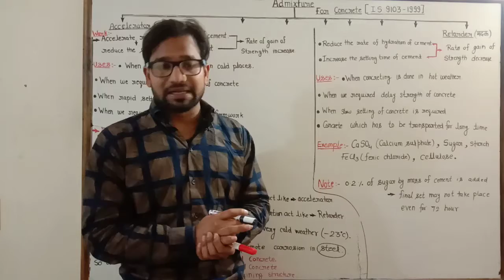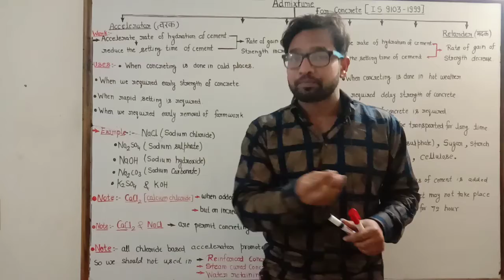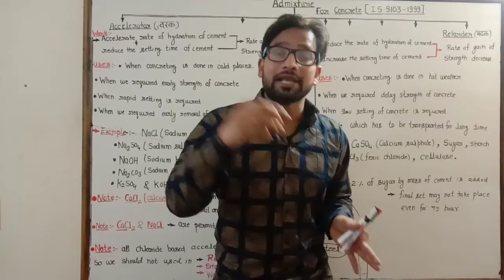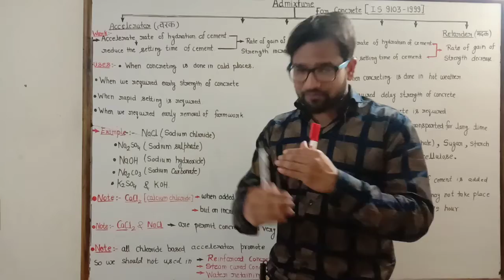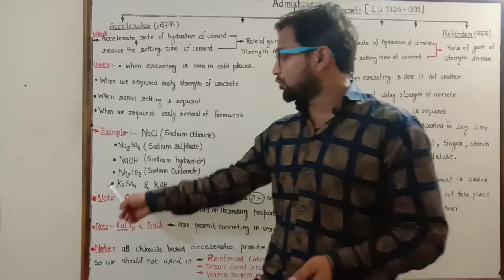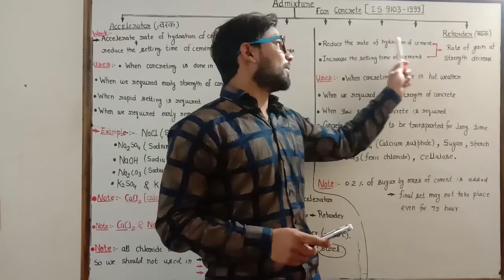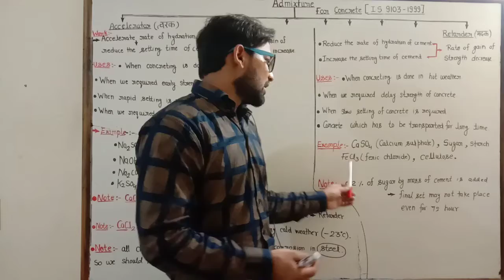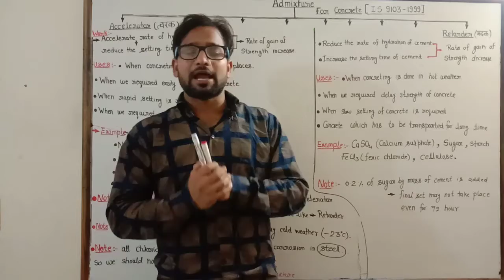Part 2 ! Admixture ! Admixture in concrete ! Accelerator ! Retarder ! Admixture lecture